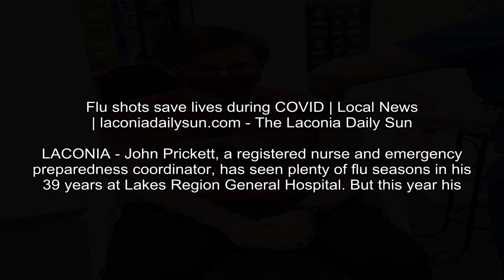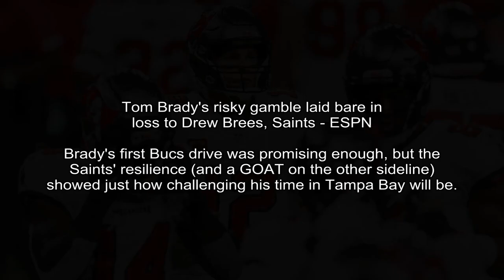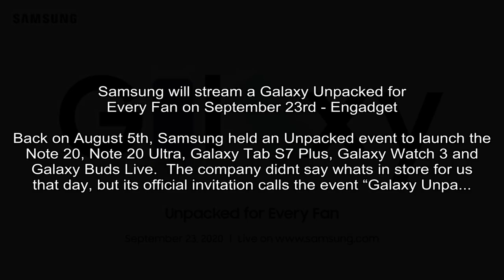Flu shots save lives during COVID | Local News | laconiadailysun.com - The Laconia Daily Sun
Laconiadailysun.com - ROBERTA BAKER, The Laconia Daily Sun
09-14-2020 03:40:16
LACONIA - John Prickett, a registered nurse and emergency preparedness coordinator, has seen plenty of flu seasons in his 39 years at Lakes Region General Hospital. But this year his
LACONIA John Prickett, a registered nurse and emergency preparedness coordinator, has seen plenty of flu seasons in his 39 years at Lakes Region General Hospital.

CNN - Emiko Jozuka, Joshua Berlinger and Will Ripley, CNN
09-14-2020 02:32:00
The unlikely rise of Yoshihide Suga, the son of a farmer who could be Japan's next prime minister - CNN
If Shinzo Abe was perhaps born to be Japan's prime minister, the path to political stardom for his potential successor was hardly guaranteed.
(CNN)If Shinzo Abe was perhaps born to be Japan's prime minister, the path to political stardom for his potential successor was hardly guaranteed.

Daily Mail - By Brian Gallagher For Dailymail.com
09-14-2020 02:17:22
Zendaya and John David Washington's secret quarantine film Malcolm & Marie sells to Netflix - Daily Mail
Netflix has acquired Maclom & Marie, a film starring Zendaya and John David Washington that was shot secretly during quarantine, for a whopping $30 million.
Netflix has acquired Maclom &amp; Marie, a film starring Zendaya and John David Washington that was shot secretly during quarantine, for a whopping $30 million.

ESPN - Ian O'Connor
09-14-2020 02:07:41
Tom Brady's risky gamble laid bare in loss to Drew Brees, Saints - ESPN
Brady's first Bucs drive was promising enough, but the Saints' resilience (and a GOAT on the other sideline) showed just how challenging his time in Tampa Bay will be.
Before his big family trip from New England to Tampa, Tom Brady boxed and wrapped his gear, his footballs, his six Super Bowl rings, everything except the AFC East.

NBC News - Tim Stelloh, Nicole Acevedo
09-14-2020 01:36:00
Georgia deputy fired for excessive force after video shows him striking Black man - NBC News
A sheriff's deputy in Georgia was fired Sunday after videos posted to social media showed him repeatedly striking a Black man who was pinned to the ground.

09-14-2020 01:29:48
Climate change: Warmth shatters section of Greenland ice shelf - BBC News
A big chunk of ice breaks away from the Arctic's largest remaining ice shelf - 79N, or Nioghalvfjerdsfjorden.
A big chunk of ice has just broken away from the Arctic's largest remaining ice shelf - 79N, or Nioghalvfjerdsfjorden - in north-east Greenland.

TMZ - TMZ Staff
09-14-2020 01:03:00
'Fresh Prince of Bell-Air' Mansion Hits Airbnb for Royal Stays - TMZ
The mansion used as the exterior for 'Fresh Prince of Bel-Air' will hit Airbnb so fans can book overnight stays.
Thirty years after Will Smith looked at his kingdom and sat on his throne as the Fresh Prince of Bel-Air ... he's giving fans the chance to book the famous mansion on Airbnb.

Politico - Nahal Toosi, Natasha Bertrand
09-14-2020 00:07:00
Officials: Iran weighs plot to kill U.S. ambassador to South Africa - POLITICO
The Islamic Republic is still looking to avenge the death of Qassem Soleimani, officials said.
Still, attacking Marks is one of several options U.S. officials believe Irans regime is considering for retaliation since the general, Qassem Soleimani, was assassinated by a U.S.

The Wall Street Journal - Georgia Wells, Aaron Tilley
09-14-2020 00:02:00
Oracle Wins Bidding for TikTok in U.S., After Microsoft Proposal Rejected - The Wall Street Journal
Deal, which is likely not to be structured as an outright sale, will face White House review
Oracle Corp. won the bidding for the U.S. operations of the video-sharing app TikTok, a person familiar with the matter said, beating out Microsoft Corp.

Engadget -
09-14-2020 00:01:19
Samsung will stream a Galaxy Unpacked for Every Fan on September 23rd - Engadget
Back on August 5th, Samsung held an Unpacked event to launch the Note 20, Note 20 Ultra, Galaxy Tab S7 Plus, Galaxy Watch 3 and Galaxy Buds Live.  The company didnt say whats in store for us that day, but its official invitation calls the event “Galaxy Unpa...
Back on August 5th, Samsung held an Unpacked event to launch the Note 20, Note 20 Ultra, Galaxy Tab S7 Plus, Galaxy Watch 3 and Galaxy Buds Live.